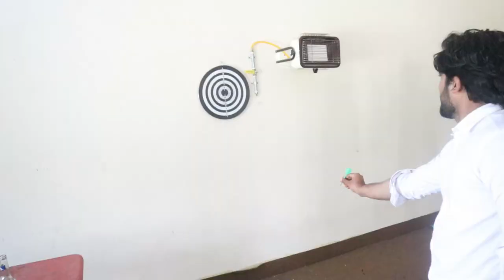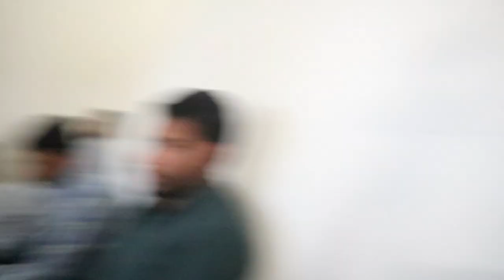University Gaming Room 😎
Show Some Love, As I Desperately Need It .

My Gears
Gorillapod

Your comments can be part of my videos, just write any appropriate quote
Bus Itna He Filhal !